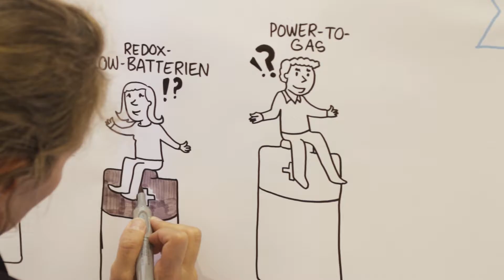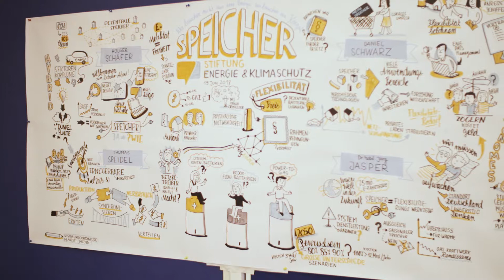"Der Speicher beeinflusst über den Markt unser Geschäft" - EnBW Experte Dr. habil. Jörg Jasper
Am 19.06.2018 fand der Debatten-Abend „Speicher“ im Steigenberger Hotel in Stuttgart statt. Moderatorin Alexandra von Lingen leitete die Podiumsdiskussion mit hochkarätigen Diskussionsteilnehmern, die aus verschiedenen Perspektiven das Thema „Speicher“ beleuchteten.

Jörg Jasper, Konzernexperte für Energiewirtschaft und Energiepolitik der EnBW AG, geht davon aus, dass die Verbreitung von Speichern in Kombination mit Photovoltaik-Anlagen bei Privatpersonen von allein zunehmen wird. Für die Einhaltung der Klimaziele gibt es keine außer der Elektromobilität keine Alternative.